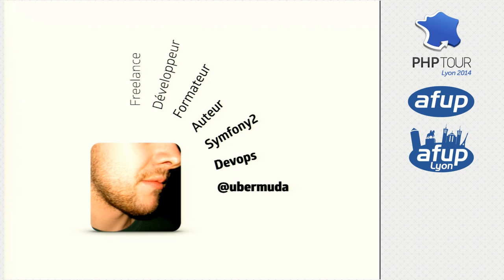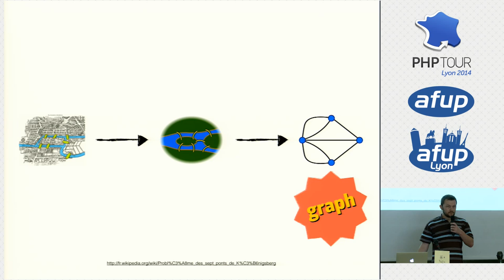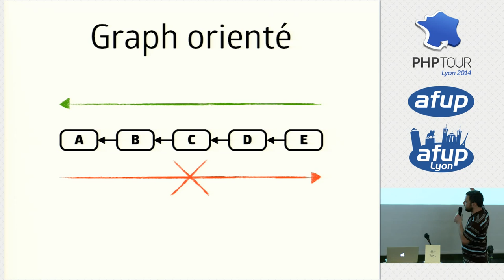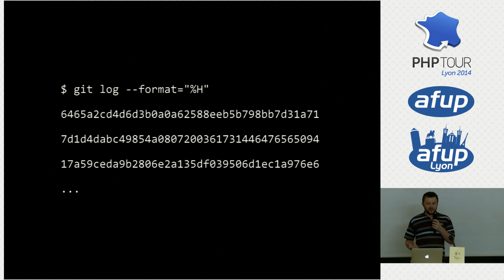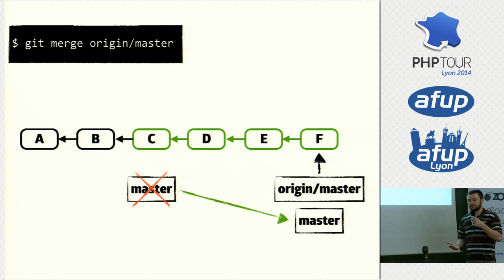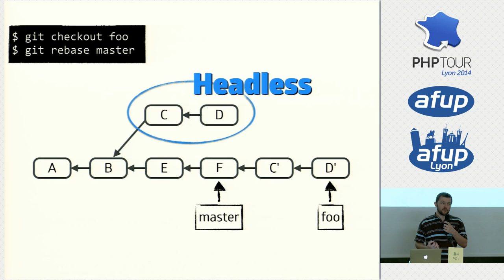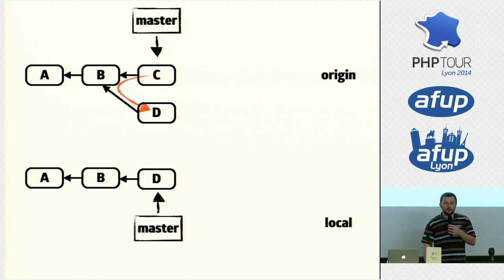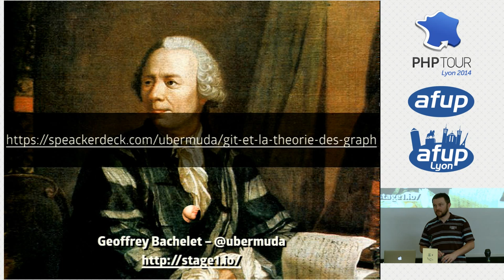Comprendre Git et la théorie des graphes pour de bon - PHP Tour Lyon 2014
Geoffrey Bachelet

Comprenez-vous réellement ce que vous faites quand vous faites un merge ? Un rebase ? Un cherry-pick ? Quand vous créez une branche ? Si vous avez répondu non à une de ces questions, cette conférence est pour vous. Plongez dans la théorie des graphes appliquée à Git et comprenez-en enfin les entrailles.